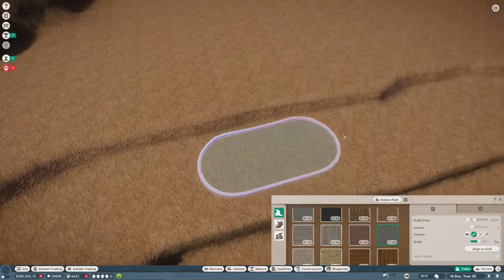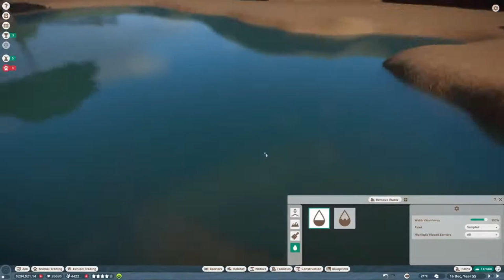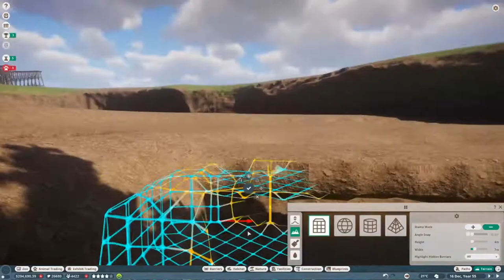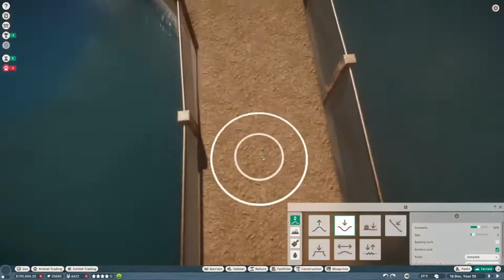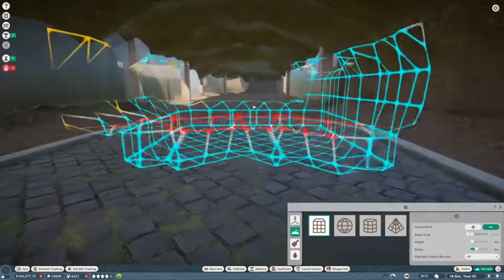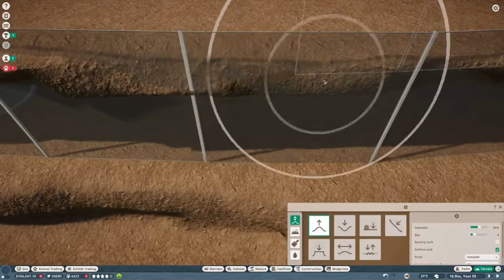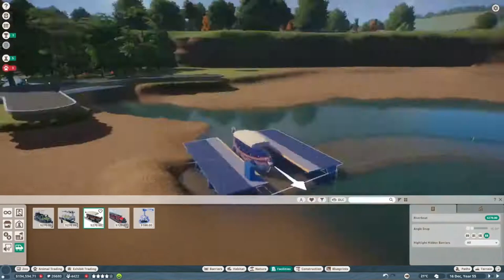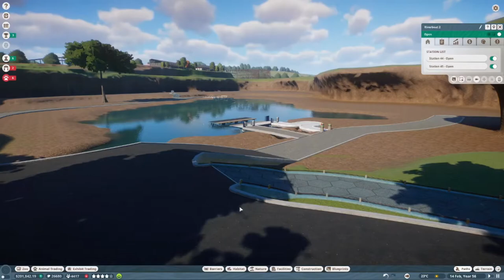River Boat Ride! | Silver Garden Zoo| Planet Zoo PT 18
00:00 Intro
00:01 Time Lapse
 6:44 Management

Here is my CD Keys link  for Planet zoo!

Here is a link to my google docs for all animals and animal breakdown.

This video was not made for anyone under the age of 13 as it may contain mature themes and humor